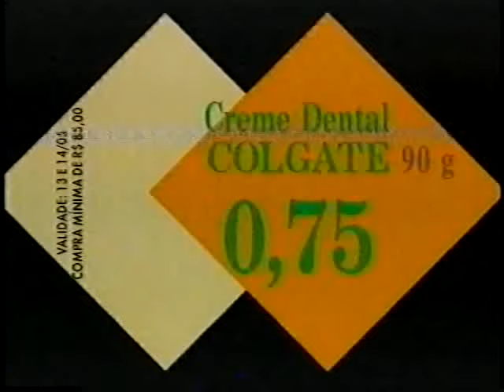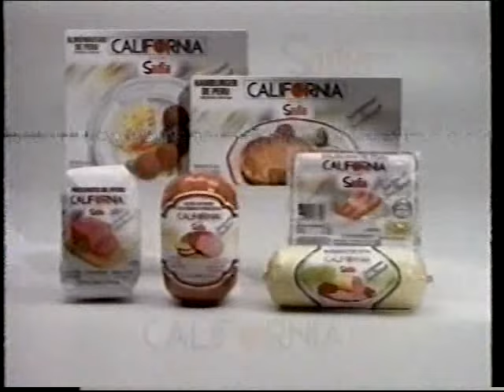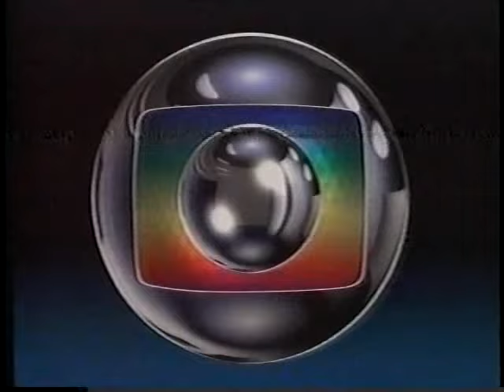Intervalos Tela Quente - 12/05/1997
4 mulheres
1 destino